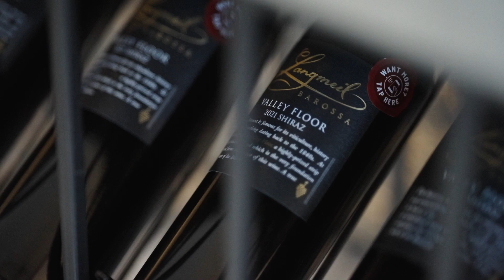12 Freyburg Street, Sorrento